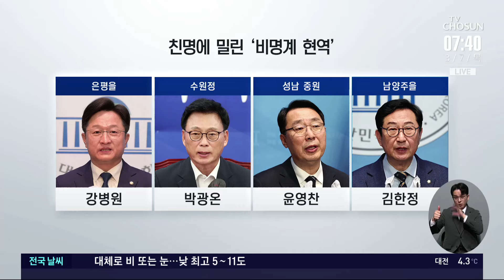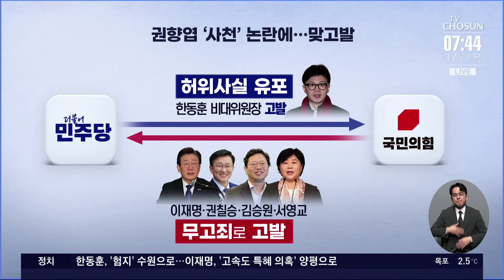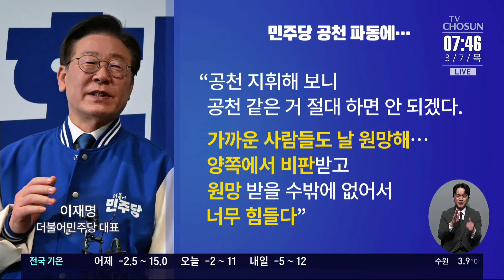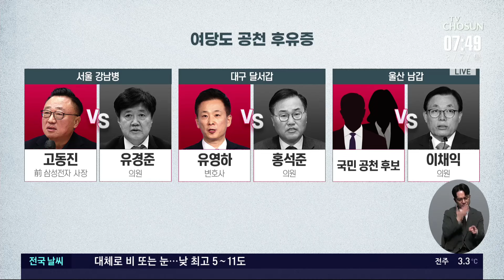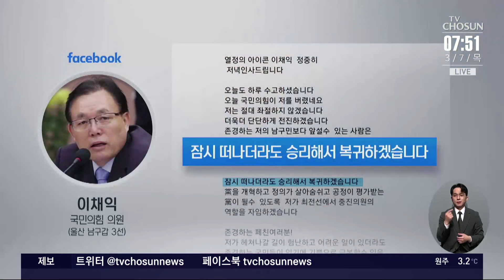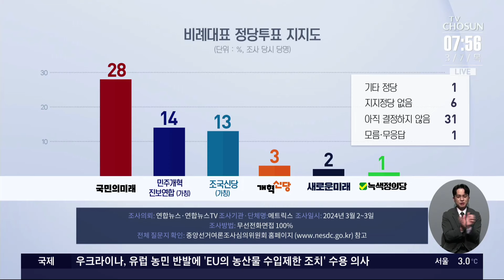민주당 탈당한 홍영표, 향후 행보는? [이슈분석]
어제 밤 발표된 민주당 경선 결과에서 비명계 현역 의원들이 대거 탈락했습니다. 국민의힘에서도 막판 공천 파열음이 불거지고 있는데요. 패널 두 분과 함께 정치권 소식 자세히 짚어보겠습니다. 최수영 정치평론가 강성필 민주당 국민소통위 부위원장 나오셨습니다.

■'비명' 무더기 탈락
- 정봉주와 결선 치르는 박용진, 공천받을까?
- 친명계 대거 본선행, 이재명에 힘 실리나?
- 이재명 "일부 언론의 행태 정말 심각해"
- '친문' 홍영표 탈당에 야권표 분산되나?

■與도 공천 후유증
- 유경준·홍석준 등 '컷오프' 현역 반발
- 국민추천제 도입에 현역 의원들 반발
- 막판 파열음 與…공천 과정 평가는?

■유영하·도태우 공천
- 與, '박근혜 복심' 유영하 대구 달서갑 공천
- '朴 변호인' 도태우도 경선 거쳐 공천
- 민주당, 조국과 연대 놓고 셈법 복잡?
- 개혁신당 "여야, '탄핵의강 ·조국의강'에 풍덩"

■여야 본격 유세전
- 한동훈·이재명, '최대 표밭' 경기도 지원사격
- 이재명 "통합의 힘으로 민주당 승리"